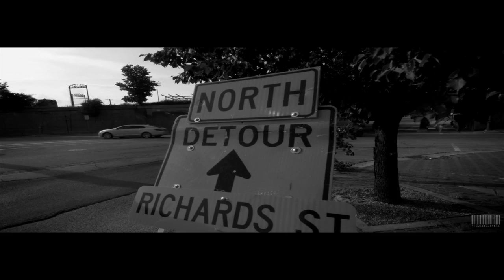Slim Daddy - 10-4 - Ft. Mikey Dollaz - Prod. By @flip_cobang - Filmed By Jerell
Slim daddy  10-4 Ft. Mikey Dollaz Produced By @flip_cobang Filmed By Jerell.